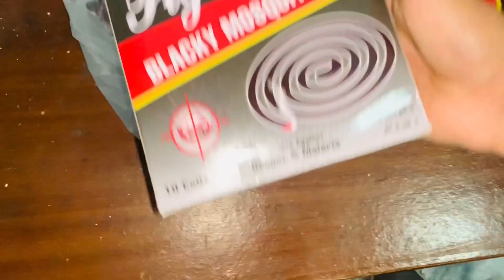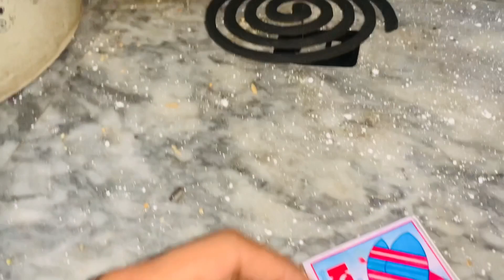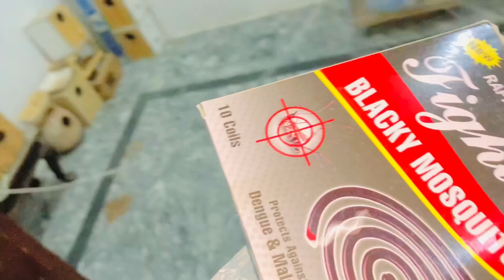Safety from mosquitoes and insects 🪳❌🦟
My name is M.Abdullah and Birds farming is my Hobby. My video is about birds. Lovebird farming is a good hobby and business...

Save birds from mosquitos
Mosquito solution
Avoid cockroaches
Insects killer
mites
bird mites
my budgie has mites
bird mites spray
birds mites
birds
mites on birds
how to treat budgie mites
birds mites problems
birds mites solution
bird mites medicine
mites on love birds
birds mites treatments
scaly mites in birds
air sac mites
love birds mites problems
all about bird mites
how to get rid of mites
bird mites treatment
more about bird mites
scaly mites on budgies
how to kill mites of birds